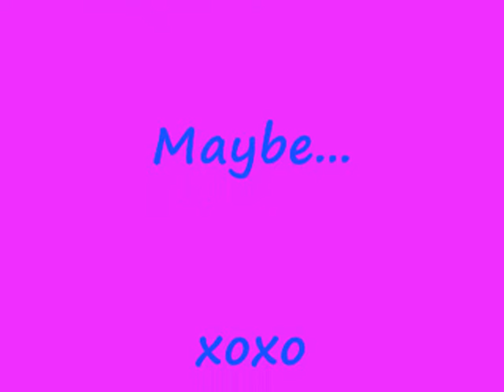Before Nolan's party!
Hmm, this is mostly just Zoe rambling on... Ah well
Partaaaaay XD

Sorry about the crap quality and stoof... editing kinda sucks too. But we rule, so that makes up for it!

Check 'er out :)